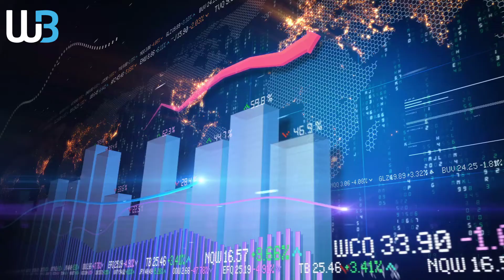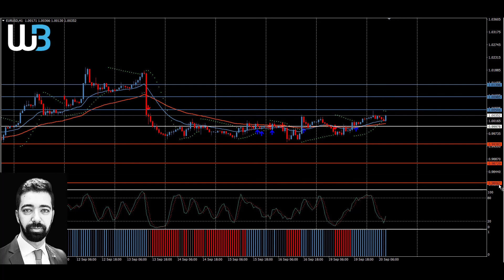Technical Analysis - EURUSD (20.09.2022)